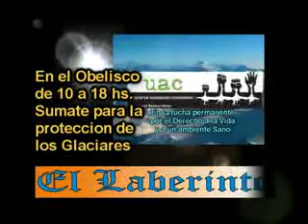AGENDITA 12 SEP 2009